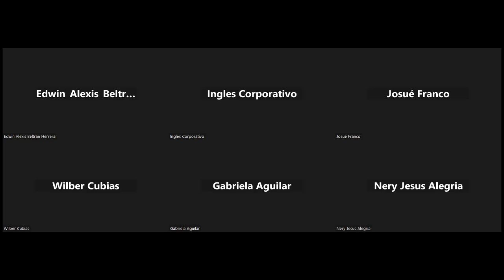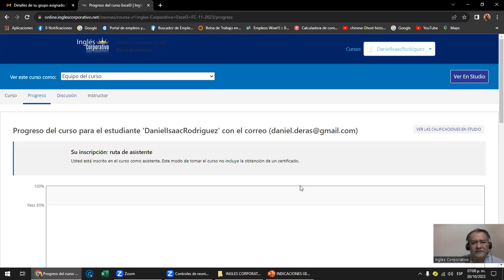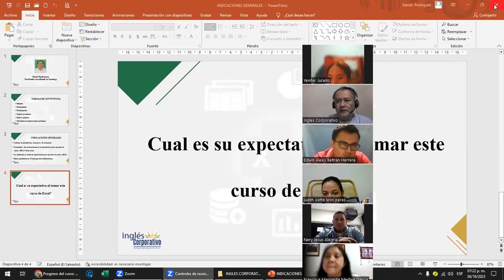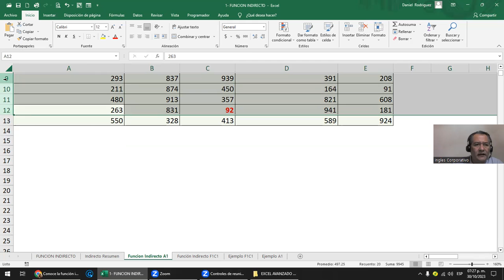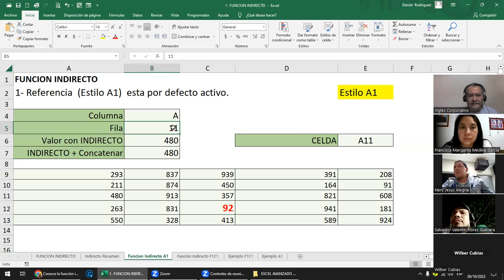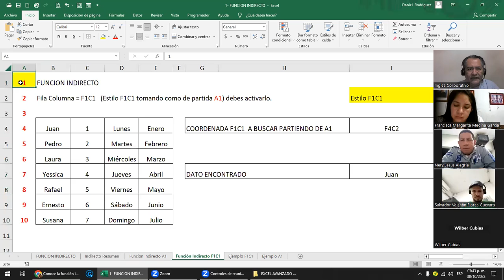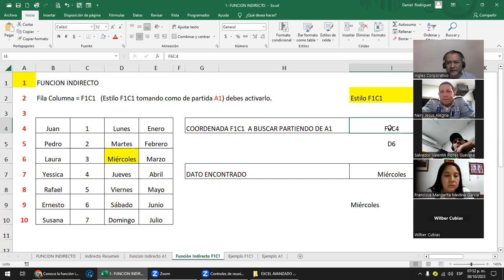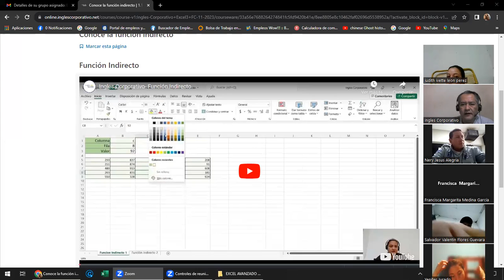Sesión 1- 30-10-2023 - EXA-01-7-8-PM-11-2023 - Rodríguez - Función Indirecto